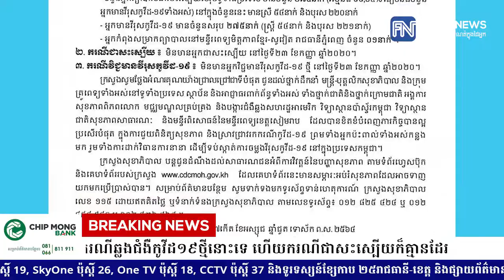ថ្ងៃនេះក្រសួងសុខាភិបាលបន្តប្រកាសថា គ្មានរកឃើញករណីឆ្លងជំងឺកូវីដ១៩ថ្មីនោះទេ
ថ្ងៃនេះក្រសួងសុខាភិបាលបន្តប្រកាសថា គ្មានរកឃើញករណីឆ្លងជំងឺកូវីដ១៩ថ្មីនោះទេ ហើយករណីជាសះស្បើយក៏គ្មានដែរ